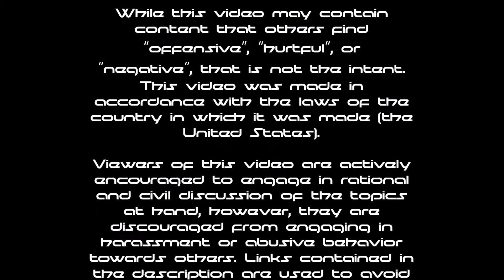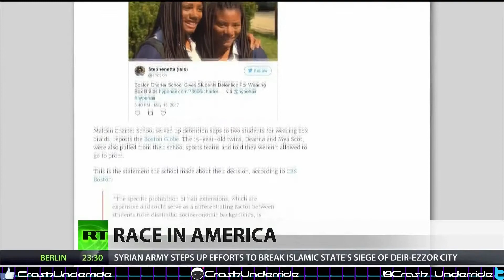Black Lives Matter Gets an Award...For What?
Again!
"According to Title 17, US Code (Section 107-118 of the Copyright Law), all media used in this video is for the purpose of review, commentary, or parody is protected by terms of fair use."